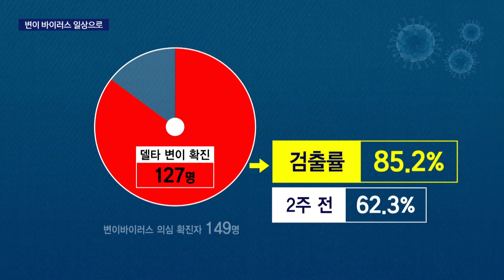변이바이러스 확산 우려 현실화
[앵커]
부산경남 모두 연일 100명대를 웃도는 확진자가 나오고 있습니다.

전파력이 강한 델타변이 바이러스의 확산에 대한 우려는 부산경남에서 결국 현실화되는 양상입니다.

[기자]
최근 중구 콜센터와 동구 목욕장, 부산진구 pc방과 북구 학원 등 일상 곳곳에서 발생한 집단감염의 원인이 델타변이로 확인됐습니다.

"최근 1주일 총 확진자 가운데 변이바이러스 의심 확진자 149명을 분석한 결과 134명인 89.9%가 변이바이러스로 확인됐습니다."

"이 가운데 127명은 델타변이 감염으로 검출률은 85.2%입니다.

2주전과 비교하면 델타형 변이 증가세가 눈에 뛰게 늘었습니다."

{이소라/부산시 시민방역추진단장/"이제 산발 사례라고 말씀을 드릴 수가 있는데요. 지금 감염원 불명인 유증상 환자 분들 경우에도 델타 변이 검출률이 상당히 높습니다."}

델타 변이는 몸속 바이러스 증식량이 일반 바이러스 대비 1,200배 이상이라는 연구 결과도 나와있습니다.

짧은 시간에도 감염력이 높아 접촉을 줄이고 마스크를 항상 쓰는 것이 가장 좋은 예방법입니다.

{정동식/동아대병원 감염내과 교수/"바이러스가 엄청나게 높다는 말은 상대방에 바이러스가 많은 양을 감염을 시킬 수 있다는 거죠. 1명이 몇명을 감염시킬수 있느냐가 감염 재생산지수인데 이게 거의 7에서 8까지 간다,,,}

부산은 118명의 새 확진자가 나왔습니다.

동래구 교회에서 4명이 추가 확진됐고, 돌파감염이 발생했던 기장 요양병원 관련 추가 확진자는 없었습니다.

경남은 창원 56명 등 132명의 확진자가 나왔습니다.

{권양근/경남도 복지보건국장/"연일 100명대의 확진자가 발생하고 있음에도, 휴가철로 인한 도민들의 지역간 이동이 늘어나고 있습니다."}

경남에서도 지금까지 420여명의 변이바이러스 확진자가 확인된 가운데 213명은 델타변이로 나타나 변이바이러스가 빠르게 확산중입니다.

knn김동환입니다.